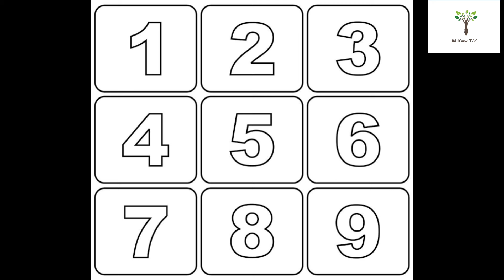Dabi'ar Kowani Mutum Ta Hanyar Lamba